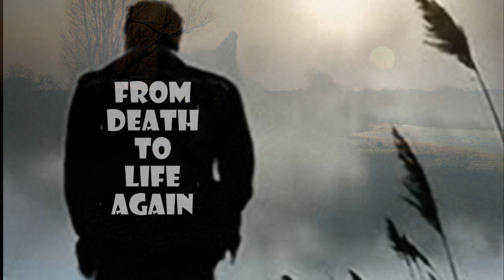Judas Priest - Lone Wolf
Judas Priest - Lone Wolf - track #13 from 2018 album Firepower - to me this is the most fabulous song out this album!

Hey, I am the voice of your anger
Hey, I am the voice of your pain
Hey, I crave the feeling of danger
Hey, I am the one with no name

Out in the wilderness
Out in the cold
Lone wolf's calling

Out in the wild, all on my own
Leading me out of the cold
But leading me out of the cold

They don't know the way that I'm feeling
They don't know the depth of my rage
I am like the wolf that is prowling
Hey, I won't be found in a cage

Lone wolf's calling

Lone wolf walks beside me
He feels no fear or pain

Lone wolf is there to guide me
From death to life again